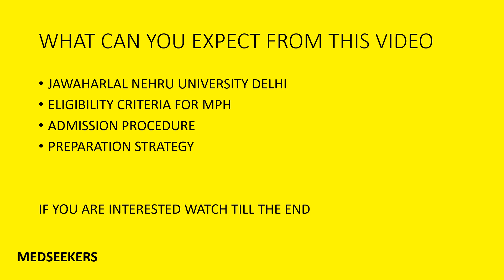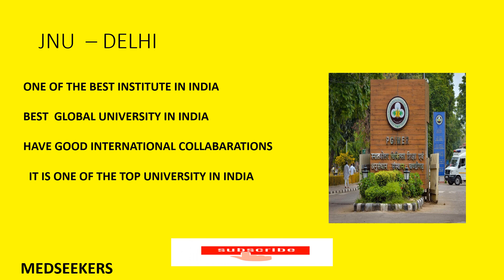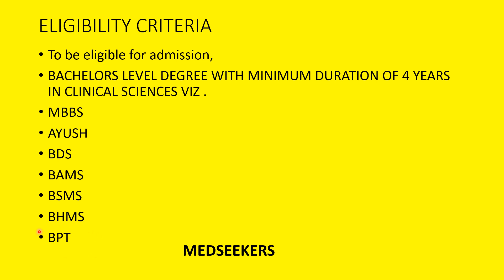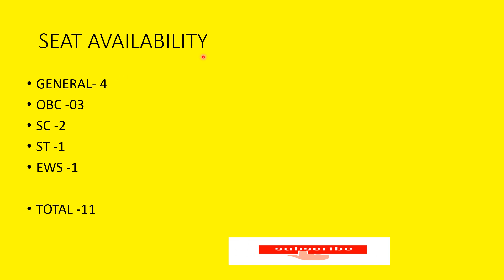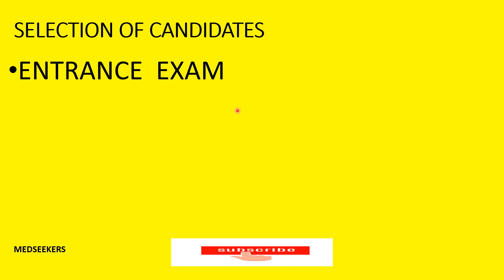JAWAHARLAL NEHRU UNIVERSITY DELHI MASTERS IN PUBLIC HEALTH MPH JNUDELHI#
This video is all about JNU DELHI MASTERS I N PUBLIC HEALTH PROGRAMME.
FOR BOOKS TO REFER FOR MASTERS IN PUBLIC HEALTH ENTRANCE EXAM

images used belongs to JNU DELHI